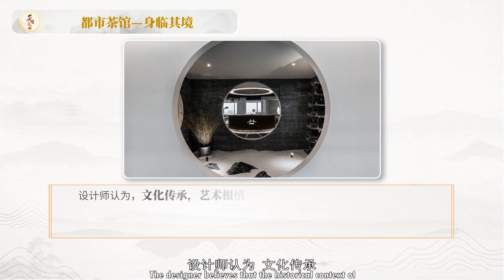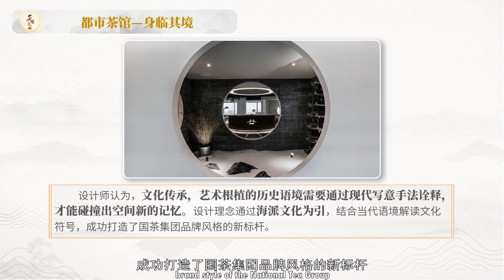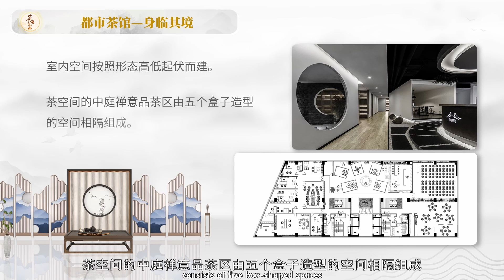32、Urban Teahouse Immersive Experience